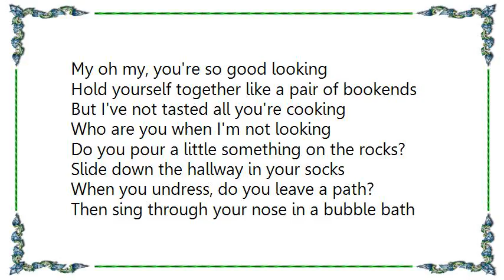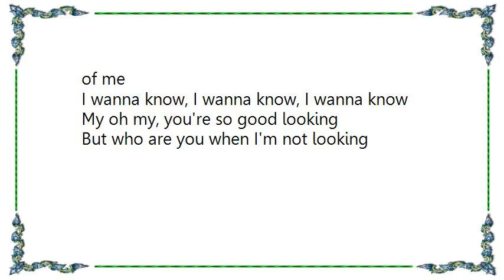Joe Nichols - Who Are You When I'm Not Looking Lyrics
[Lyrics Joe Nichols - Who Are You When I'm Not Looking]
My oh my, you're so good looking
Hold yourself together like a pair of bookends
But I've not tasted all you're cooking
Who are you when I'm not looking

Do you pour a little something on the rocks?
Slide down the hallway in your socks
When you undress, do you leave a path?
Then sing through your nose in a bubble bath

I wanna know, I wanna know, I wanna know

Do you break things when you get mad?
Eat a box of chocolate 'cause you're feeling bad
Do you paint your toes 'cause you bite your nails?
And call up mama when all else fails

Who are you when I'm not around?
When the door is locked then the shades are down
Do you listen to your music quietly?
And when it feels just right or you're thinking of me

But who are you when I'm not looking